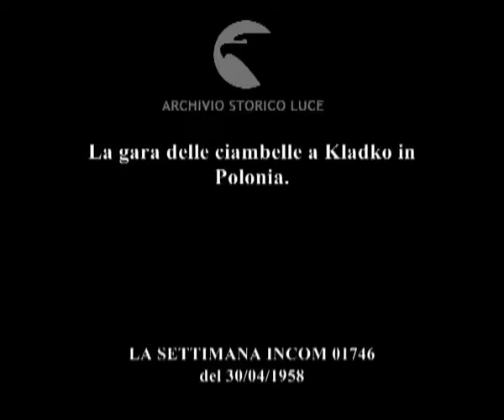E per finire...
La gara delle ciambelle a Kladko in Polonia.
   Descrizione sequenze:vassoi di dolci su un lungo tavolo ; dietro un tavolo su un palco i concorrenti sono in attesa di fronte al pubblico in sala ; un uomo al microfono da il via alla gara sparando un colpo a salve ; i concorrenti iniziano a mangiare i dolci ; fasi della gara ; il pubblico applaude ; un'oca viene consegnata al vincitore ;